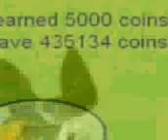clubpenguin Robbery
i really hope you like this video please enjoy and comment.Video made by famous penguin SUB DRONE.